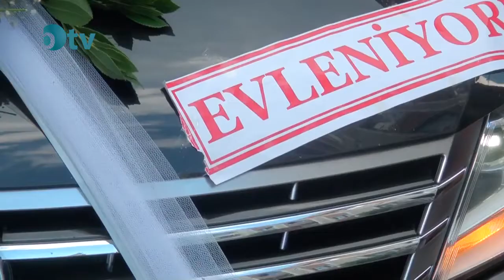Kübra ve Uğur Düğünden Kısa Bir Hatıra